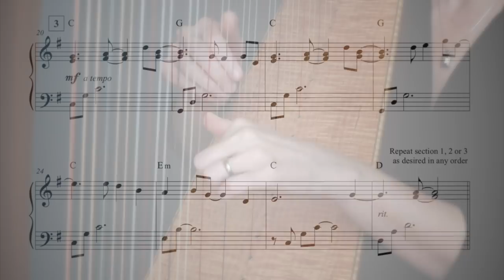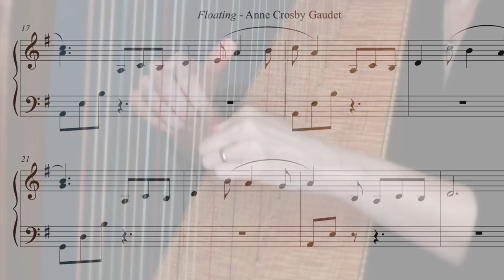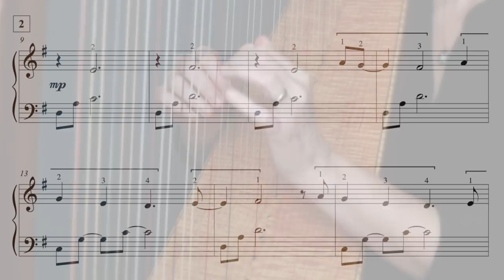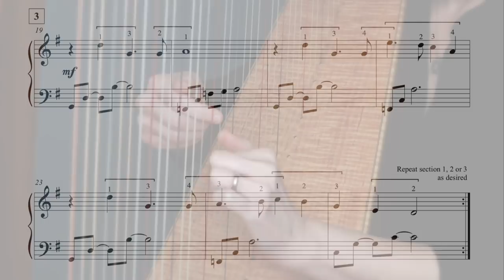REFLECTION / FLOATING / STILLNESS Harp music meditation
Listen to three relaxing compositions by harp therapist Anne Crosby Gaudet and slip into a blissful state of calm. Use this music to help you fall asleep, calm anxiety or to just start your day with a quiet meditation.

In this video I am playing the Dusty Strings FH36S in walnut.

🔸 0:00 REFLECTION is composed in the calming E Aeolian mode. Weaving texture and syncopation create gentle movement throughout. The performer is encouraged to improvise by repeating or changing the order of the sections. Chord symbols are included to encourage further improvisation. A beautiful choice for yoga, meditation or harp therapy.

🔸 3:44 FLOATING creates a soothing lilt with a 6/8 time signature. Texture is achieved with the flowing eighth note pattern paired with expressive melodic phrases. A beautiful choice for yoga, meditation or harp therapy.

🔸 6:38 STILLNESS holds a meditative space by delicately weaving eighth notes between the hands followed by expressive moments to listen. The middle section uses lower left hand patterns to create warmth and resonance. A beautiful choice for yoga, meditation or harp therapy.

♫ Anne